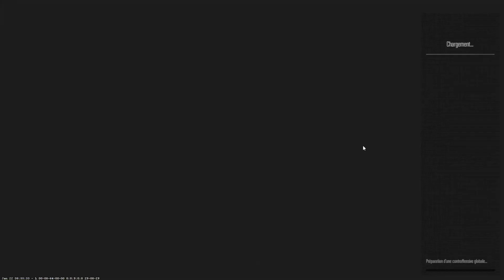Rediff CS2 Only win 1/2